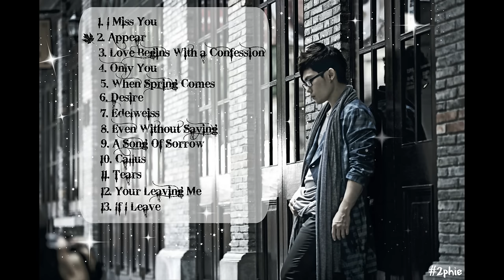KIM BUM SOO (김범수) - OST Collection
1. I Miss You (보고싶다) ( Stairways to Heaven OST )

2. Appear (나타나) ( Secret Garden OST )

3. Love Begins With a Confession (사랑의 시작은 고백에서부터) ( Producer OST )

4. Only You (오직 너만) ( Hyde, Jekyll & Me OST )

5. When Spring Comes (꽃피는 봄이 오면) ( When Spring Comes OST )

6. Desire (욕심) (General Hospital 2 OST)

7. Edelweiss (에델바이스 ) ( Giant OST )

8. Even Without Saying (말하지 않아도) ( Deep Rooted Tree OST )

9. A Song Of Sorrow (비가) (Damo OST)

10. Callus (굳은살 ) ( The Chaser OST )

11. Tears ( Hae Shin OST )

12. Your Leaving Me (니가 날 떠나) ( Hae Shin OST )

13. If I Leave (나 가거든 ) ( The Lost Empire OST )

"The "leaf" shows you which one is playing"

PLZ DON'T REUP WITHOUT MY PERMISSION
TKS 4 LISTENING!!~